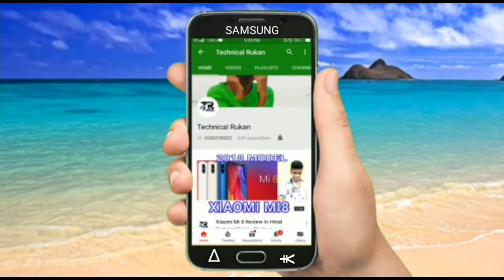Samsung Galaxy Note9 Review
About This Phone
 This Model Samsung Galaxy Note 9 2018 Model
Dual camera With Finger print sensor Under The camera
Few changes then The previous. Phone Galaxy Note8
Mattle cut design Infinity Display With Curved Edge